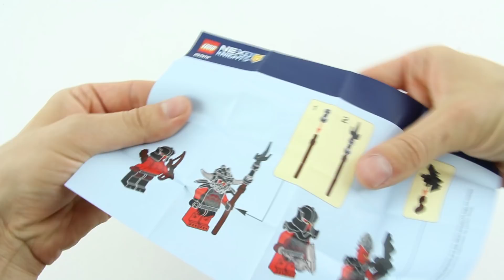Lego Nexo Knights 853515 Knights Army-Building Set - Lego Speed build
Rally to the king with this powerful collection of 3 fully-armed LEGO® NEXO KNIGHTS™ minifigures and a Squire Bot, plus a scannable shield for the Whiplash NEXO KNIGHTS Power for use in the NEXO KNIGHTS app game. Makes a great gift for fans of NEXO KNIGHTS play sets. Includes 3 minifigures.

Informations:
Includes 3 minifigures and a Squire Bot with assorted weapons.
Makes a great gift for fans of LEGO® NEXO KNIGHTS™ play sets.
This item offers an age-appropriate play experience for ages 6 and over.
Combine with LEGO® NEXO KNIGHTS™ play sets for even more play adventures.
Download the free LEGO® NEXO KNIGHTS™: MERLOK 2.0 app to your smartphone or tablet. Ask your parents' or guardians' permission before going online.
Scan for 1 NEXO KNIGHTS™ Power (Whiplash) and power up in the NEXO KNIGHTS game!